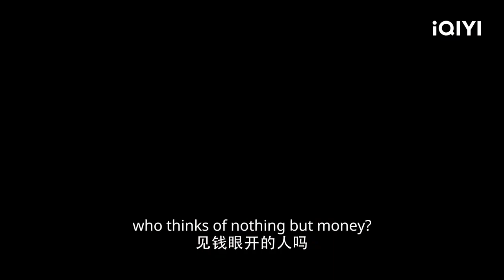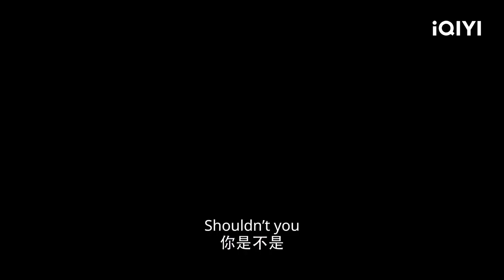Fake Marrieg Turn Into True Love (Debit Queen 小财迷 2024) Trailer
Debit Queen (2024) Chinese Drama Trailer

Other name: 小财迷, Little Fortune Fan , Xiao Cai Mi
Genre: Drama, Historical, Romance, Comedy
Episodes: 24
Original Network: iQiyi
Released Date : Aug 29, 2024 - Sep 4, 2024

Synopsis:
When Ling Se is about to leave her home to live freely at the age of eighteen, she meets Xu Zi Lu, the richest man in the county who is against her everywhere, and who is rumored to be “afraid of women”.
Ling Se is coaxed by him to become his wife. On the way to Beijing to compete for the emperor’s merchant, Ling Se and Xu Zi Lu not only become more and more skilled in business, but also get closer to each other…